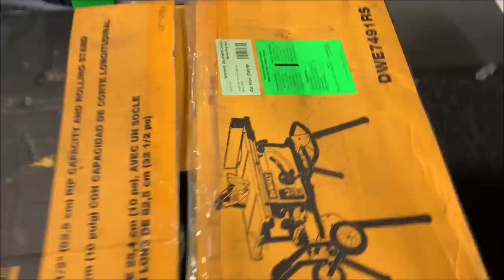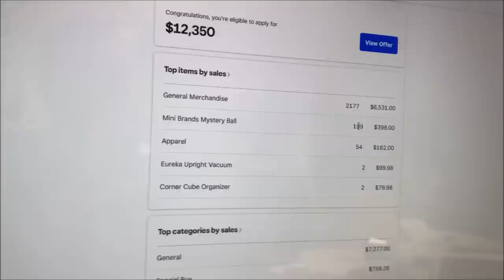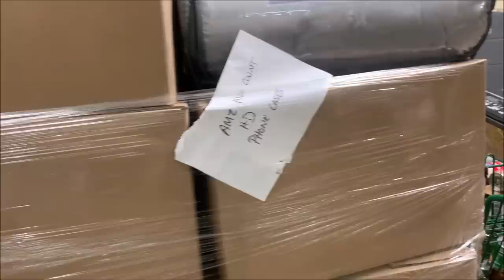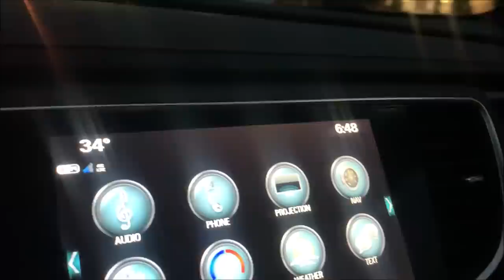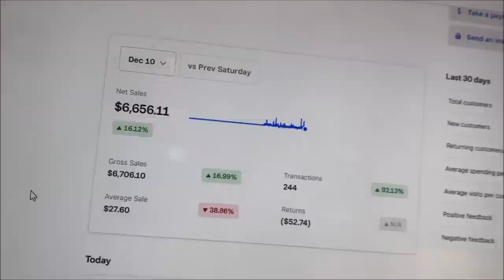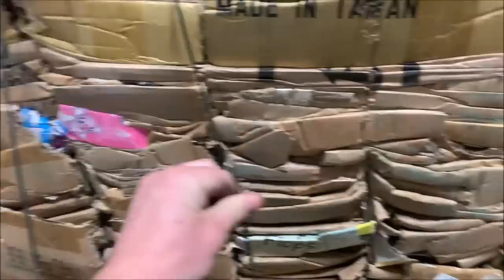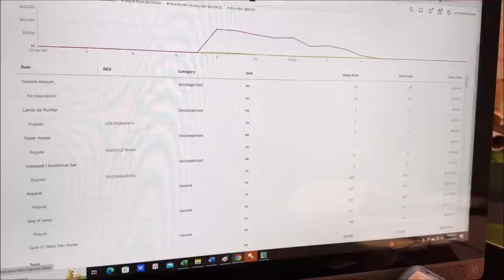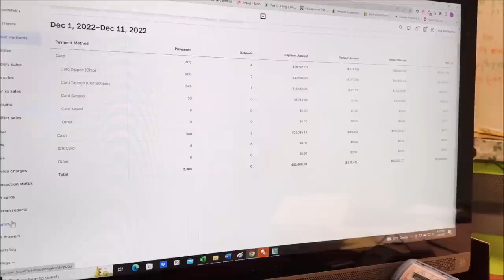Holiday 2022 Warehouse Sale Part 3 The Finisher